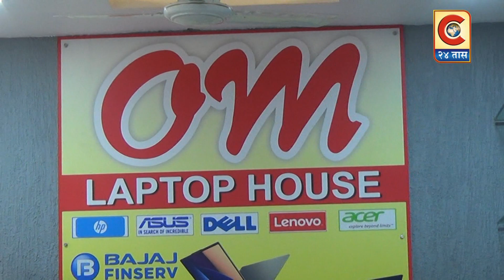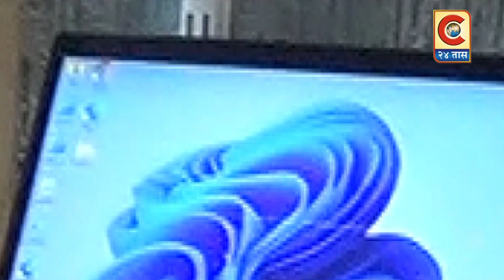ओम कॅम्प्युटर्स यांचे गुढीपाडव्याच्या मुहूर्तावर ओम लॅपटॉप हाऊस या दालनाचा भव्य उद्घाटन सोहळा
ओम लॅपटॉप हाऊस या भव्य नवीन इलेक्ट्रॉनिक जालना चा उद्घाटन सोहळा 22 मार्च 2023 रोजी सकाळी अकरा वाजता संपन्न होत आहे